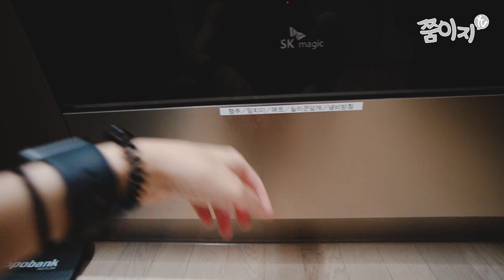광고X 정신없는 우리집. 정리정돈 컨설팅 완료 후기ㅣ최고의 소비ㅣ쭘이지부부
새 집으로 이사한 이후 이사업체가 놓고간 물건을
그대로 사용하게 되더라구요.. 그러다보니.. 정리도 안되고
힘들었는데.. 정말 마음먹고 정리정돈 업체를 불렀습니다

말도안되게.. 하루만에 모든 것들이 정리되어서
이사하자마자 바로 할 걸 하는 후회도 되었다는!!

혹시나 궁금하신 분들이 계실까봐 업체정보는 아래에 적어둘게요!

□ INFOMATION
 → All정리컨설팅
 → 행운가구 스위트 베이비 옷장
 → 자세한 문의는 인스타그램 DM으로!

□ Produce & Making
 → EZ & ZZUM

이곳에 표시된 인터넷 주소 링크의 일부는 추천인 코드를 포함하고 있습니다.
이 링크를 통해 구입을 하시게 되면 저희가 소정의 댓가를 보상받습니다.
구입하시는 분께 추가 수수료나 비용이 부과되는 것이 아니니 걱정하지 않으셔도 됩니다.

또한 이 링크로 제품만 보시고 타 플랫폼에서 '최저가 검색' 후 구매하셔도 됩니다!
구독자님들께 정보제공을 위함이니 편하게 봐주세요! 감사합니다!